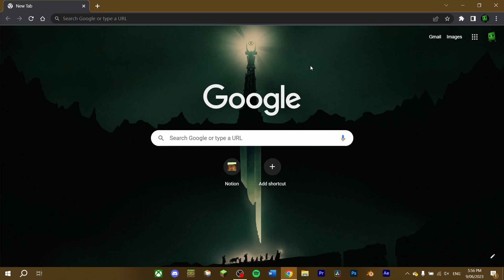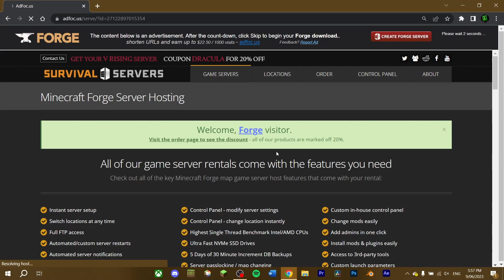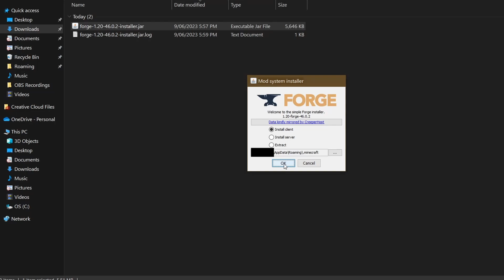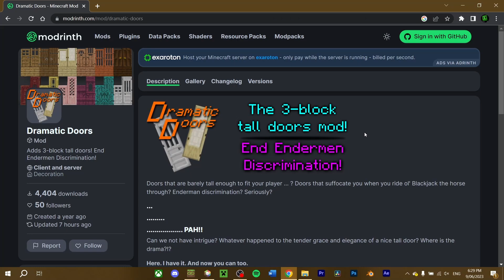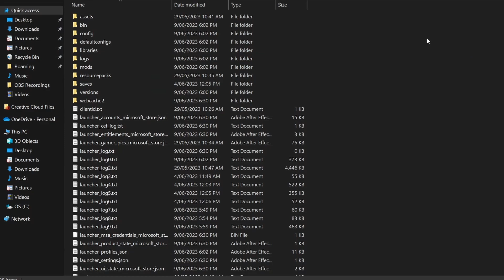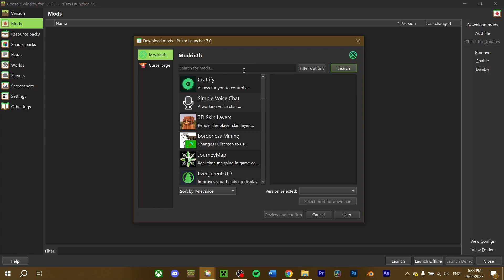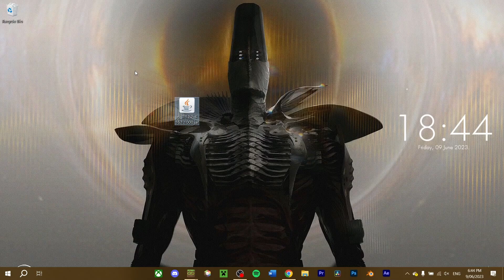How to Install Minecraft Mods for 1.20+ [Forge] - 2023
In this video, I'll show you how to download and install mods with the Forge mod loader. This process will cover the installation processes for both the Minecraft launcher and modded launchers like Prism, AT Launcher and others.

00:00 Intro
00:08 Preface
00:37 Downloading  Forge
01:34 Installing Forge [Minecraft Launcher]
02:31 Installing Forge [Using a Mod Launcher]
03:26 Download Mods
04:20 Installing Mods [Minecraft Launcher]
05:15 Installing Mods [Using a Mod Launcher]
06:40 Conclude